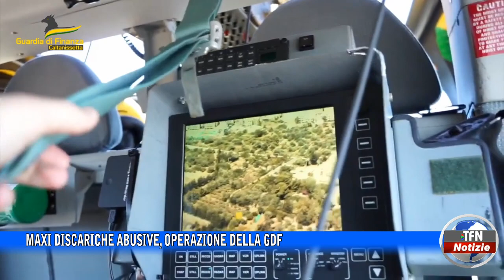Caltanissetta - Maxi discariche abusive, operazione della Gdf